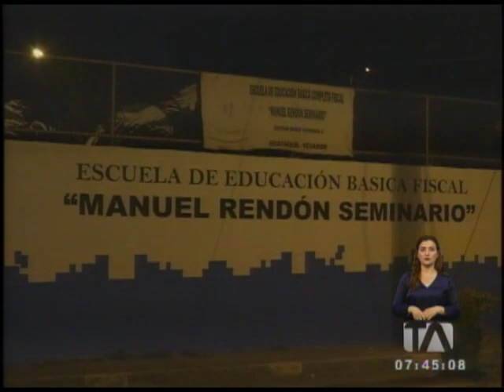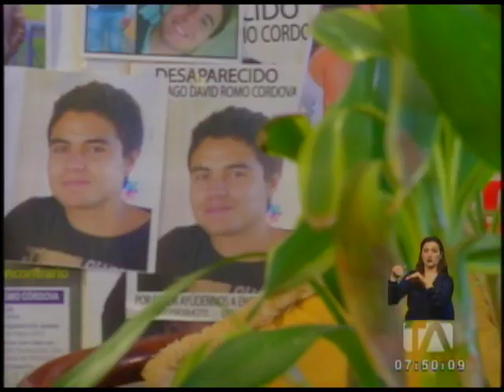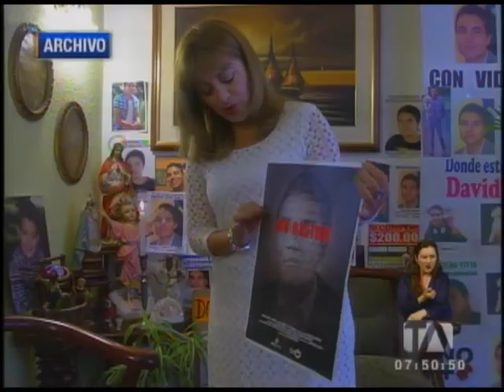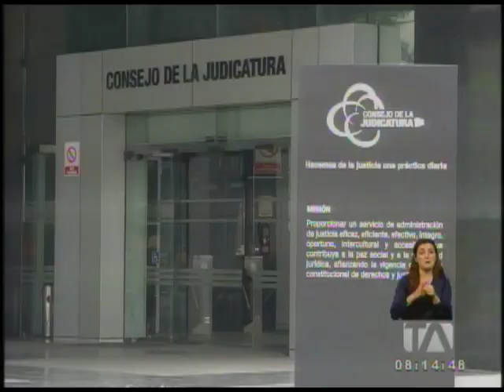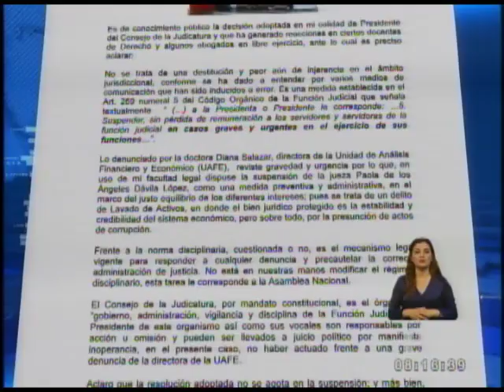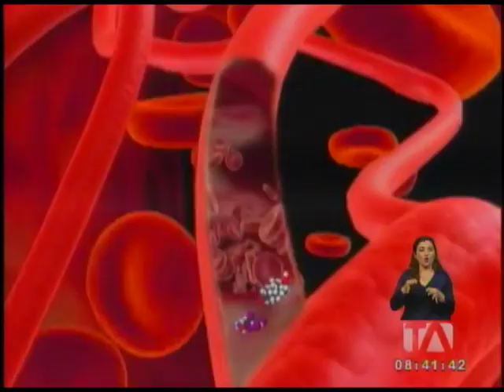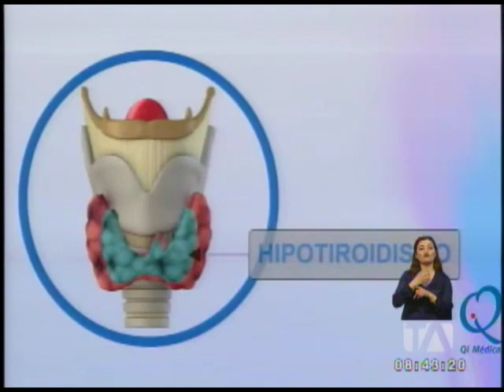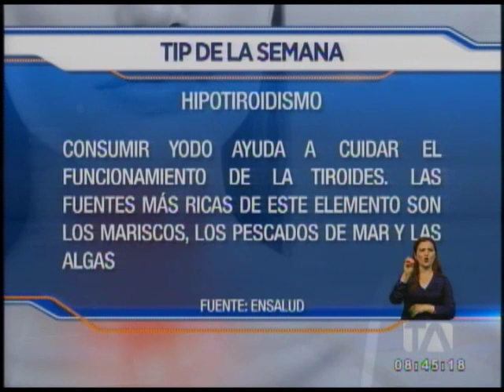Noticiero 24 Horas, 26/07/2018 (Primera Emisión)